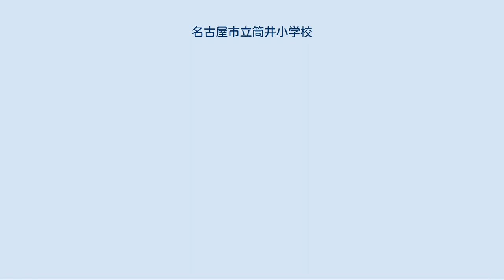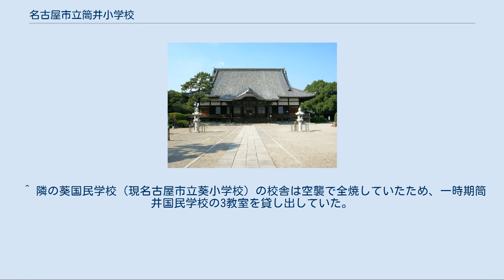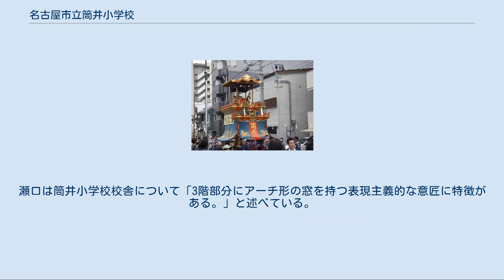名古屋市立筒井小学校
筒井_(名古屋市)
名古屋市立筒井小学校（なごやしりつ つついしょうがっこう）は、愛知県名古屋市東区筒井にある公立小学校。
 名古屋市東区の中央本線より西側の地域のうち東寄り中央部の地域を学区とする公立小学校であり、1872年（明治5年）、第五仮義校として創立されたのをその始まりとする。
校舎の一部は1936年（昭和11年）に建設されたもので、名古屋市内に戦前から残る唯一の鉄筋コンクリート造の学校建築である。
学区内には東区内の区役所・警察署・消防署などの行政機関が集中している。
太平洋戦争時の空襲の被害を比較的受けなかった地域でもある。
 以下『筒井』（創立100周年記念誌）を主な出典として記述する。
 筒井小学校の始まりは、1872年（明治5年）10月15日の第五仮義校創立に遡ることができる。
学区内情妙寺にあった寺子屋が学校に発展したものであった。
1880年2月に現校地に移転すると共に名古屋区第十五番小学筒井学校に改称し、名古屋市の成立による改称を経ながら1893年（明治26年）には名古屋市筒井尋常小学校となる。
1941年（昭和16年）には名古屋市筒井国民学校に改称し、戦況の悪化により1944年8月には愛知県西春日井郡山田村（現名古屋市西区山田町）に集団疎開を行った。
1945年8月の終戦時において、筒井国民学校の校舎はほぼ無事に残っており、学区全体としても大部分の家が焼失せずに済んだことから、疎開していた児童も順次学区に戻り、11月には山田村に集団疎開していた児童も全員引き上げて来た。
戦後、1951年から10年間にわたって全国でも3校しかない校内での学校給食用パン焼きを行い、1957年には給食優良校として文部大臣賞を受賞したりもした。
 教育目標として「徳・知・体の調和のとれた人間性豊かな子どもを育てる。」とし、 の育成を目指している。
 神皇車 湯取車 当学区は住居表示が実施された地域と未実施の地域が混在している。
2010年（平成22年）国勢調査によると、学区の面積は0.742km2、世帯数は3956世帯、人口は7837人である。
2005年国勢調査実施時には世帯数3751世帯、人口7813人であり、比較すると世帯数の増加率5.5％、人口の増加率0.3％となっている。
 学区内は江戸時代尾張藩の頃から主に下級武士が居住していた地域や建中寺の門前町であった地域であり、太平洋戦争時の空襲の被害をあまり受けなかったが、そのため逆に再開発の機会を失った面もあり下級武士の屋敷町時代からの細い道幅の道路が戦後かなりの時期まで残っていた。
平成期に入ってからも区画整理が続けられていた。
学区内には名古屋市の有形文化財に指定されている山車2両（神皇車・湯取車）があり、毎年6月第1土曜日・日曜日に開催される筒井町天王祭ではこれらの山車が学区内を曳き回される。
 ※記述にあたっては、『名古屋の町（大字）・丁目別人口（平成22年国勢調査）』行政区別統計表を参照した。
 いずれも名古屋市立の小学校である。
 名古屋市では公立学校選択制が導入されていないことから、筒井小学校を卒業した児童の公立中学校進学先は名古屋市立あずま中学校となる（進学時に学区の変更を伴う転居などがない場合）。
 建中寺 なお、山車2両の山車蔵はそれぞれ筒井一丁目（神皇車）・筒井町4丁目（湯取車）にある。
 ^ 隣の葵国民学校（現名古屋市立葵小学校）の校舎は空襲で全焼していたため、一時期筒井国民学校の3教室を貸し出していた。
 ^ 朝日新聞に掲載された瀬口哲夫のエッセイをまとめた『わが街ビルヂング物語』P30 - P32において瀬口は、1939年度「名古屋市教育概要」にて名古屋市内で11校あるとされた鉄筋コンクリート造校舎のうち現存するものは筒井小学校のもののみであることを述べている。
瀬口は筒井小学校校舎について「3階部分にアーチ形の窓を持つ表現主義的な意匠に特徴がある。」と述べている。
なお、名古屋市立旭丘小学校の校舎も戦前に建てられた鉄筋校舎であったが、1982年より建て替えられた新しい校舎となっている。
（2012年5月10日確認） ^ 東区における住居表示は昭和50年代にその大半が実施されている。